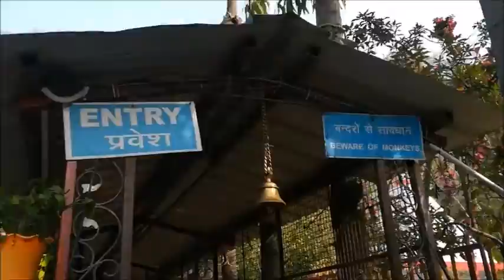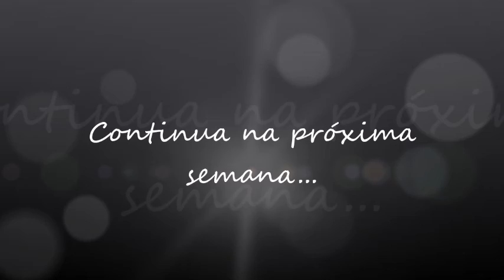TRAVEL VLOG ÍNDIA # Dia 13, take 2: Haridwar, a cidade sagrada | Márcia Gomes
De Rishikesh para Deli, ainda houve tempo de parar e conhecer Haridwar, conhecida como a cidade sagrada. Confesso que cada sítio novo que conheci na Índia me surpreendeu cada vez mais. O melhor é veres mesmo no vídeo o porquê :)